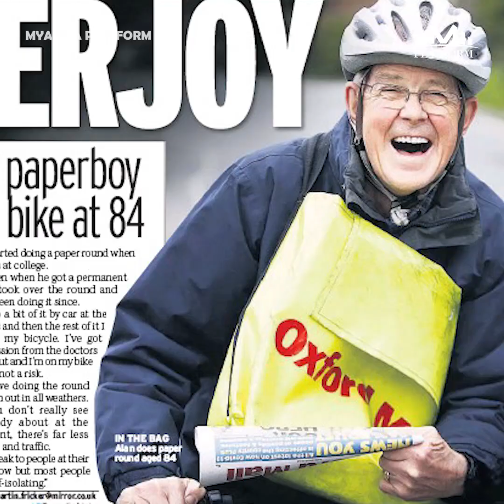ခြေတစ်ဖက်မရှိပေမယ့် ပစ္စည်းထုပ် ၃၀၀နီးပါး တစ်နေ့တည်းပို့ဆောင်သူအပါအဝင် နာမည်ကျော်ပစ္စည်းပို့သူများ